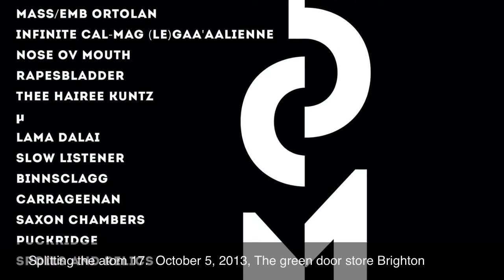Gig and an artistic journey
Nose Ov Mouth live at Splitting the atom

DBSB the artist and 53 other artists at Anthropozaenta